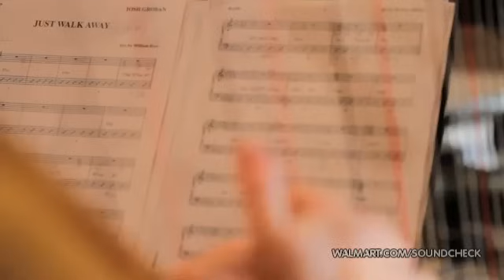01 - Josh Groban - Aléjate (Walmart Soundcheck)